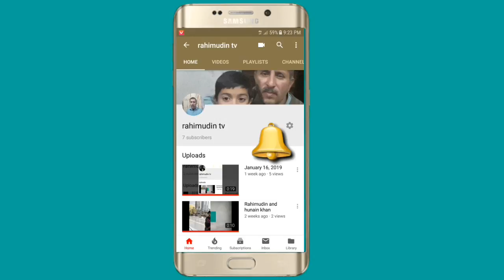How to create best vedeo for youtube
.  Hello friend I am rahimudin well come to my chanal